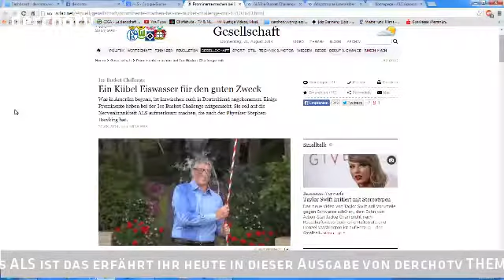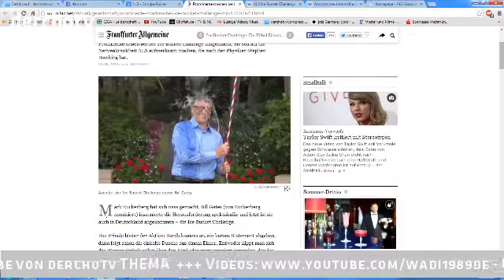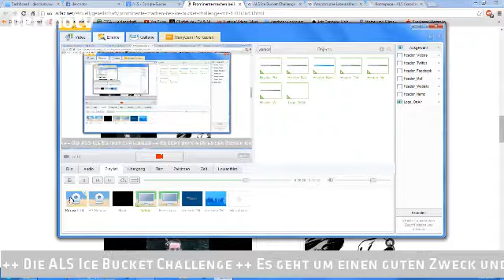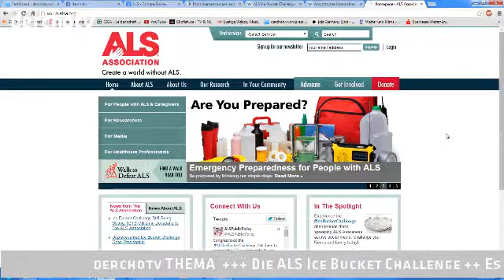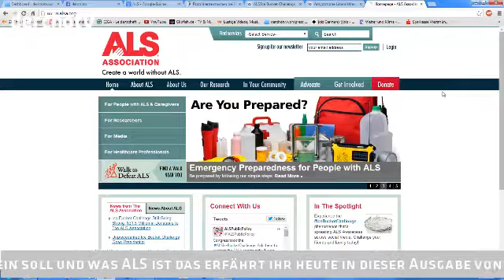derchotv THEMA - Die ALS Ice Bucket Challenge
Heute geht es bei THEMA um was ganz besonderes. Und zwar um die ALS Ice Bucket Challenge. Es geht hier auch um einen guten Zweck und zwar um die Krankheit ALS. Was das für eine Krankheit ist und was das bewirken soll sich mit einem Eimer mit kalten Wasser sich nass zu machen bekommt ihr hier zu sehen.